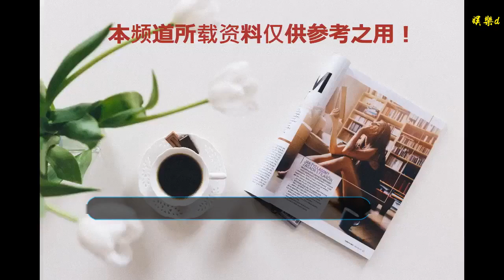王寶強竟是2018年賺錢最多的，比黃渤多34.4億！同比徐崢多4億！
谢谢！

      原標題：王寶強竟是2018年賺錢最多的，比黃渤多34.4億！同比徐崢多4億！
            2018年轉眼間就走了，在過去的一年里，全國各大影院上映的將近上萬部電影。國產片不斷的增強，在內地贏得不俗的票房，各大影星也賺得盆滿缽盈。知道，2018年，那個明星賺錢最多嗎？他就是王寶強，他比徐崢多4億，比沈騰多了22.5億，比黃渤多了34.4億票房！
先看下，黃渤2018年主演的電影吧！他將所有的籌碼都壓在他執導的處女作《一出好戲》上，除了這部電影，再了沒有其他主演的電影在2018年上映了！《一出好戲》的票房最終定格在13.6億，這點票房跟王寶強的比起來整整少了34.4億。

沈騰還算不錯，單單一部《西虹市首富》就收獲了25.5億票房。他主演的電影也就只有這一部，其他的《李茶的姑媽》、《龍蝦刑警》統統都是客串而已。雖然票房比王寶強少了22.5億，不過已經是“開心麻花”最賺錢了的一個了！

徐崢，他是2018年唯一能與王寶強比肩的喜劇大咖，不過他的最終票房還是比王寶強少了4億！徐崢主演的《我不是藥神》斬獲了30.7億票房；《幕后玩家》3.5億；《超時空同居》8.9億；《江湖兒女》6950萬；票房共計差一點點就是44億。

王寶強，2018年緋聞最多的明星，卻又是2018年賺錢最多的一個演員！《唐人街探案2》33.97億；《冰封俠：時空行者》3449.3萬；還有黃渤的《一出好戲》13.6億也有他一份，畢竟他也是主演嘛；合計將近48億的票房。

王寶強他是2018年票房最高的明星，同時也最賺錢的一個吧，他自己的開的公司也不斷在投資，投資了不少的影片，連黃渤的處女作《一出好戲》他也是投資人，能說他不是2018年最賺錢的一個明星嗎？回起想起，他之前的賣慘相，感覺是大大諷刺啊！
娛樂圈4大喜劇演員，王寶強才是最大的贏家！婚姻不順，事業混得風聲水起！王寶強的吸金能力如此強，馬蓉是不是錯過了什么？真的看不出，2018年最大的黑馬會是王寶強，本以為會是徐崢的，又估算錯了！
王寶強的吸金能力如此厲害，難怪周星馳會找他出演《新喜劇之王》。2019年春節檔，王寶強不僅有主演的電影上映，還有投資的電影上映。2019年，莫非王寶強又是賺錢最多的那個演員？